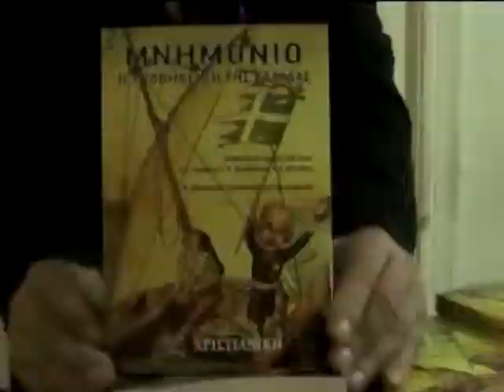'Μνημόνιο Η υποθήκευση της Ελλάδας'Η ΑΝΑΓΚΗ ΕΘΝ.ΑΝΤ\ΣΗΣ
'Μνημόνιο Η υποθήκευση της Ελλάδας'Η ΑΝΑΓΚΗ ΝΕΑΣ ΕΘΝΙΚΗΣ ΑΝΤΙΣΤΑΣΗΣ